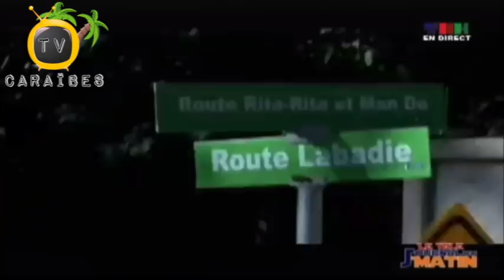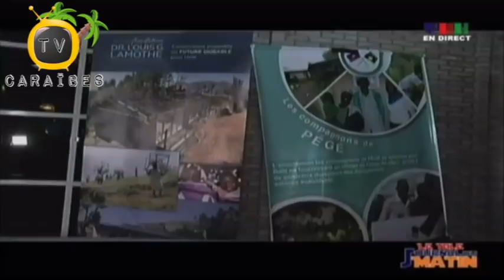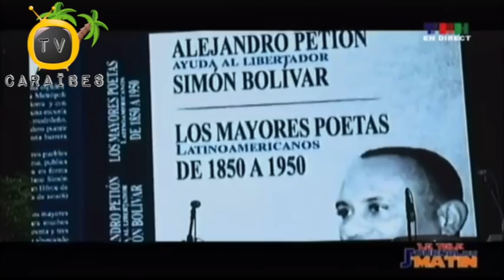Le Tele Journal Du Matin Jean-Charles Moise Tounen Ayiti Apre Swen Ak Li Pale Sou Mache Ki Boule Yo